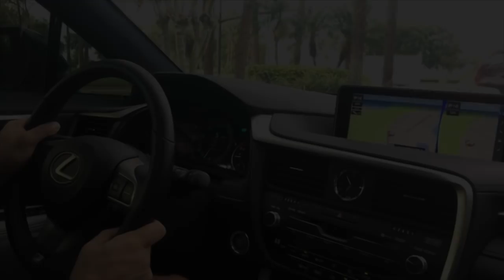ЖЕЛЕЗО УБИВАЕТ РЕАКЦИЮ, ЗАКРЕПОЩАЕТ, ДЕЛАЕТ МЕДЛИТЕЛЬНЫМ И НЕПОВОРОТЛИВЫМ....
ДРУЗЬЯ! Перед тем как задать вопрос, проверьте, нет ли на него ответа в моей группе или на моем канале! Также веду платные персональные тренировки и ОНЛАЙН консультации! В любом случае стараюсь ответить всем! ;) ЕГОР РУБАНОВ, ТРЕНИРОВКИ, ПИТАНИЕ, ИНСУЛИН, ПРОГРАММЫ, ПОХУДЕНИЕ, ЖИРОСЖИГАНИЕ, железо и единоборства, железо и хоккей, футбол и железо, железо и другие виды спорта, как тренироваться на выносливость, координация, скорость, реакция и тренировки с железом, закрепощает ли железо,